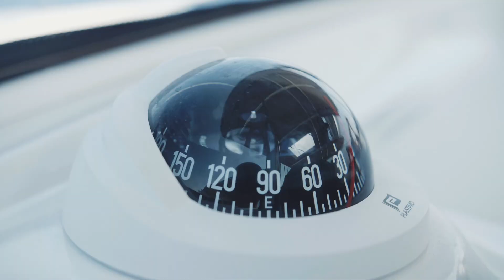The Yacht Week in Greece by Wedocreativefilms video production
We Do Creative Films is one of the leading full-service video & photo production based in Bali. We deliver high-class content across Indonesia, Europe and worldwide. Our team helps brands tell their stories with digital content that engages, educates and activates audiences.
Client: The Yacht Week
Location: Greece
Type: Event